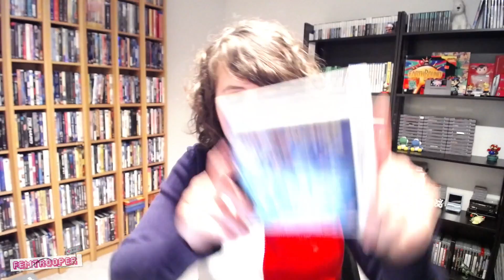I'm Back! - Femtrooper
Femtrooper's back!!!